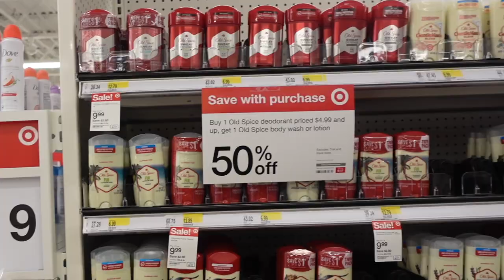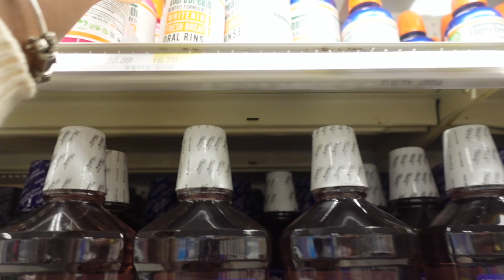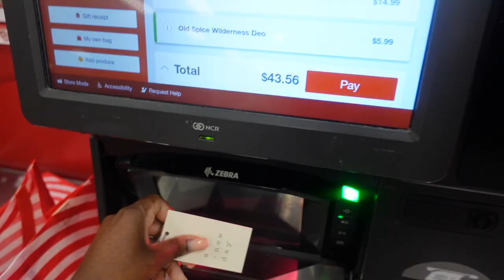COME HYGIENE SHOPPING WITH ME 2023 | STAY FRESH ALL SUMMER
Hey Besties🤎

✨ In today's video I will be going hygiene shopping at Target!

ITEMS MENTIONED⬇️
- old spice deodorant
- therabreath mouthwash
- Saltaire body wash
- Lume body wash
- whitening strips
- eczema lotion

◦ AGE: 24
◦ Editing: iMovie
◦ CAMERA: Sony ZV1